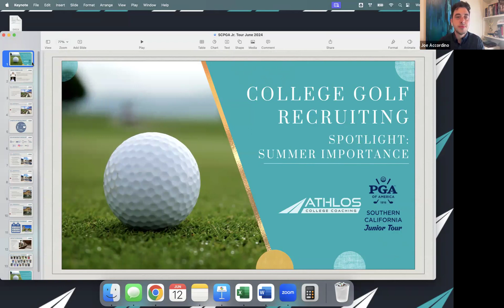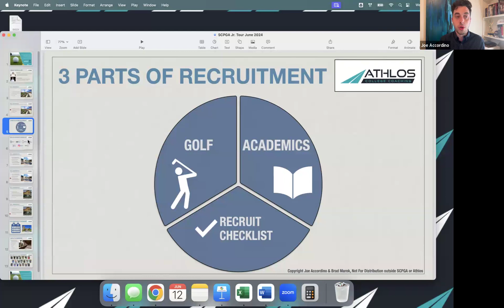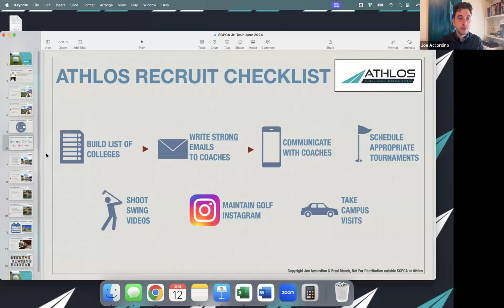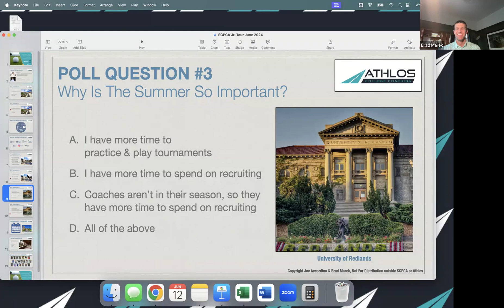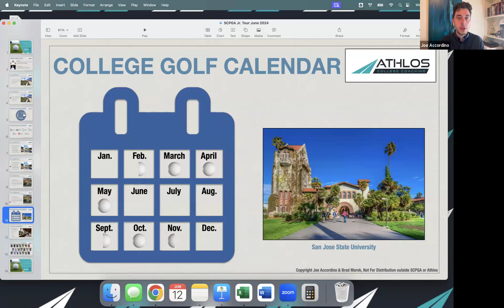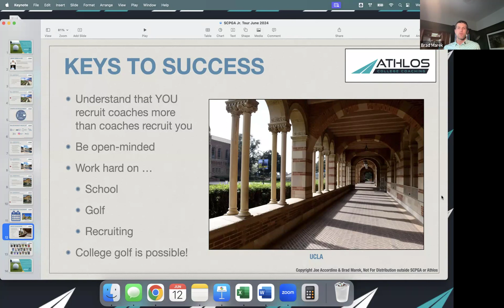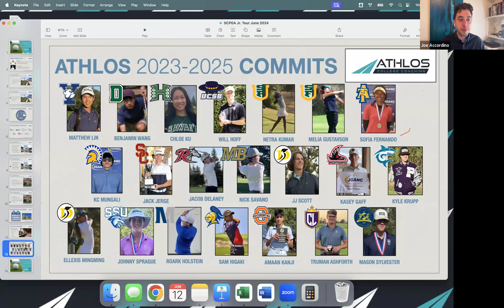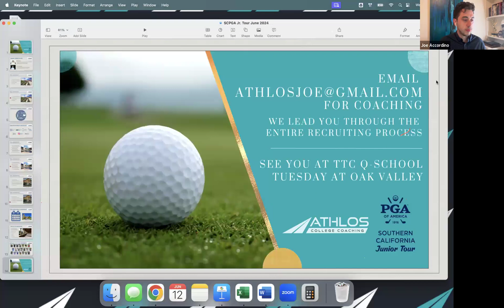SCPGA Junior Tour Recruiting Webinar by Athlos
What you need to know to be prepared for the college golf recruiting process, presented by Athlos College Coaching.